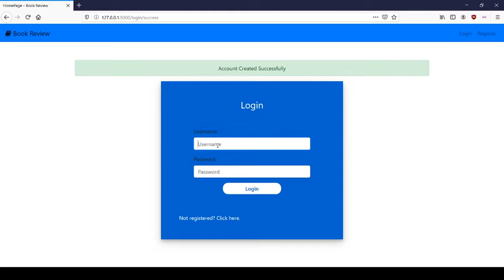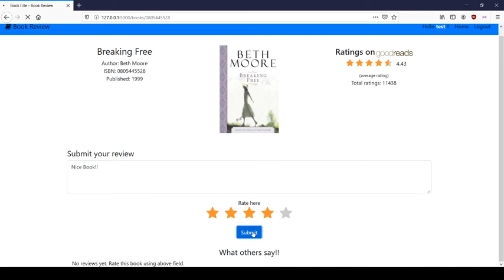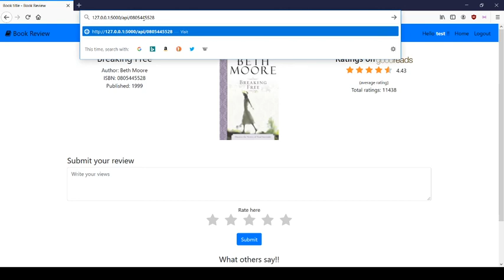CS50w Project 1: Books Demo Using Flask, Goodreads API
It is second project of CS50 Web Development Course and here is simple demo of my project.

00:02 Login Page
00:05 Registration
00:40 Home Page(Search Page)
01:00 Result Page
01:20 Individual book page
02:07 API page